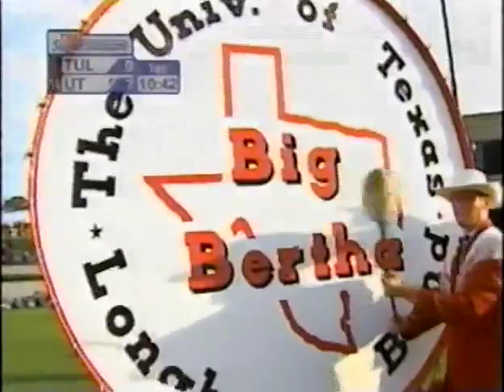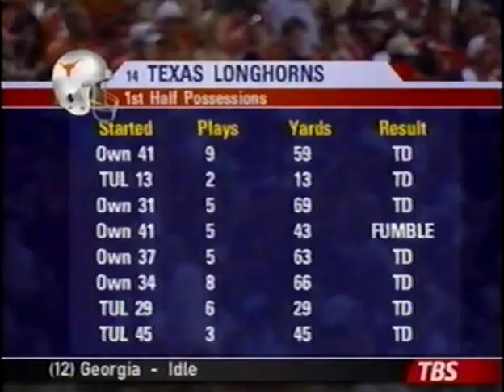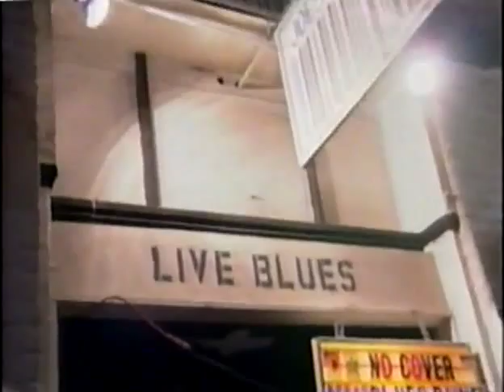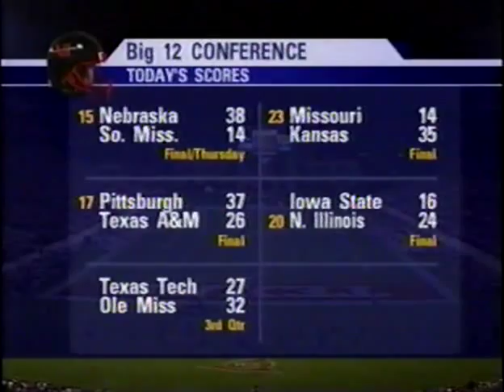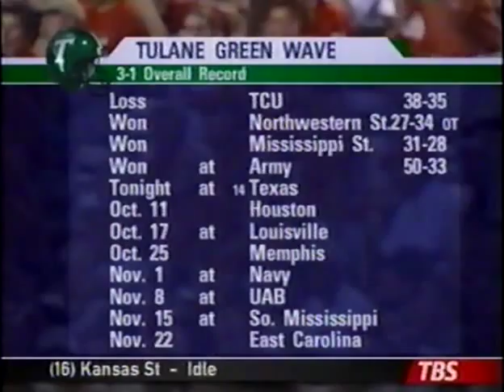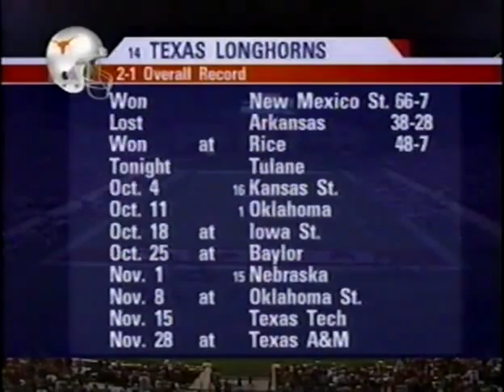Texas v Tulane 2003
From September 27, 2003.